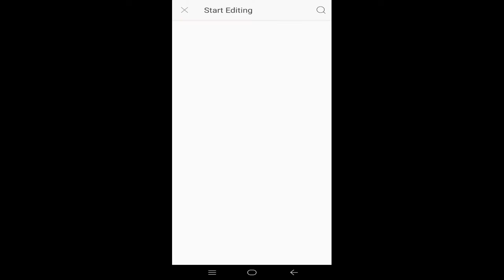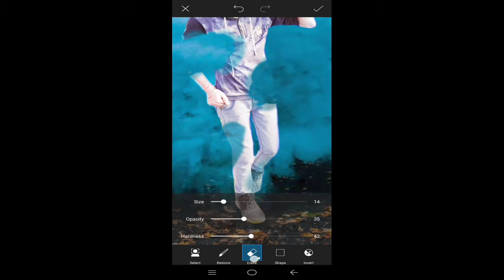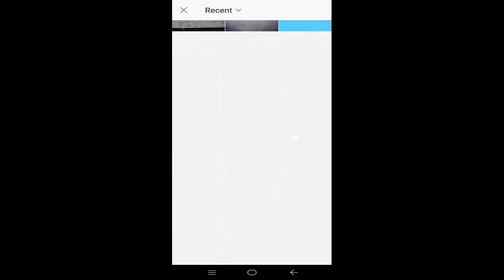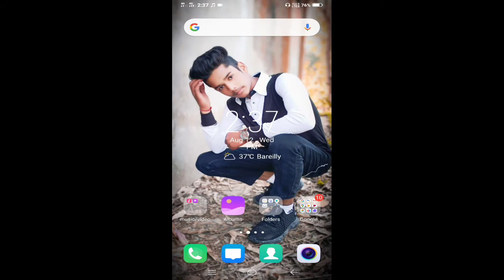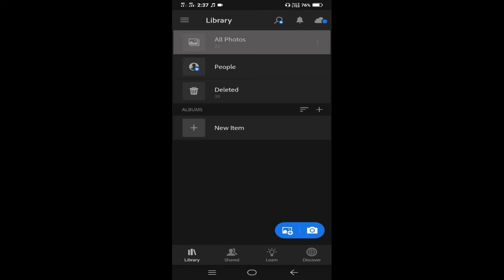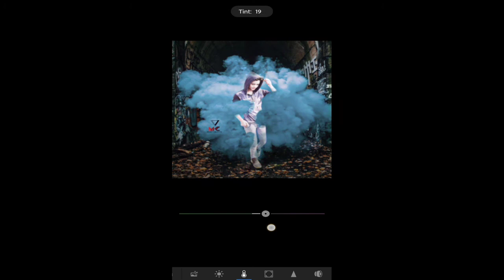Change Color Smoke Background Photo Editing in Picsart |Lightroom Photo Editing | Mohit Photo Editor